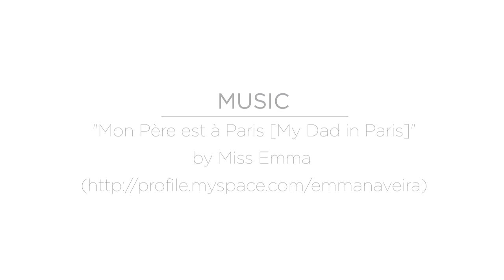Gary Pepper | MBFWA Day 3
The third day of Australian Fashion Week SS 12/13 including collections from: Ellery, Alice McCall, Bec & Bridge and Sara Phillips.

Video: Luke Shadbolt for Gary Pepper.
Location: Circular Quay, Australia.